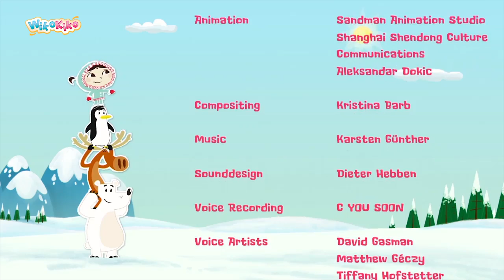Inui: Mirror, Mirror S1 E1 | WikoKiko Kids TV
When Crackpot meets his friends they all “take”: He has a little bow tied to the end of his antlers. As they don’t explain their reaction Crackpot sneaks into Inui’s igloo and accidentally breaks her looking glass. Inui tells him not to worry. She leads her friends in making distorting mirrors. Lady P is horrified when she looks in her mirror! “I never realised I was that fat!” Grouchy thinks he looks like a strange snowman! “I look like a tiny doll!”, says Inui. Crackpot’s antlers stretch out like the branches of a strange tree!  Inui positions her friends in front of a mirror that give each of them the reflection they’d most like.